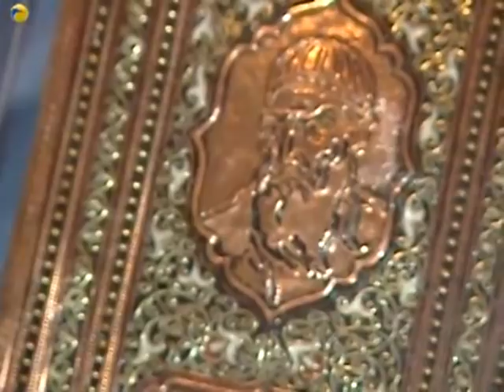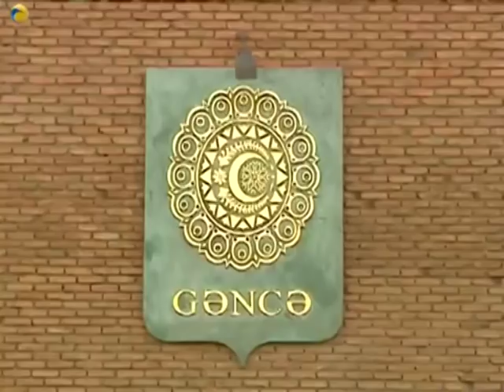SUALIM VAR. Gəncə 2